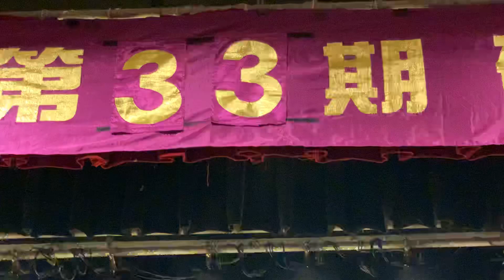腳血管栓塞，做導管失敗，造成腳水腫. 耳朵機能退化，增高（長生學見證系列）Longevitology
媽媽腳血管栓塞，做導管失敗，造成腳水腫，調好了！
耳朵機能退化，聽不見，本身前手指，伸不直，還會痛，
醫生找不出原因，
也調好了！
女兒調長高，
沒多久，長1公分！(streamers)

林秀珍 師姐見證分享
2020年1月5日 台灣 台北 高級班